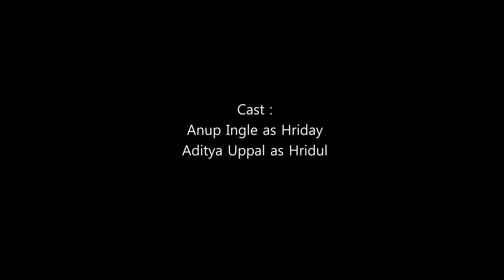AAPKI SEVA MEIN | ADITYA UPPAL | ANUP INGALE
"Winner at Virtual International Short Film Festival - Best Humor"

"One RIGHT call can change your life. But some times even a WRONG call is enough!"

On a verge of committing suicide a young guy calls the SUICIDE CONTROL HELPLINE. Witness what happens next...

Credits:
Directed and Produced by Bijesh Khawas
Written by: Bijesh Khawas
Editor: Bijesh Khawas
Brand Manager: Vikramaditya Uppal
Marketing: Vikramaditya Uppal
Location
Cast: Anup Ingale, Aditya Nath Uppal

Owned, operated and managed by Veom Film Productions & WondersMongers.